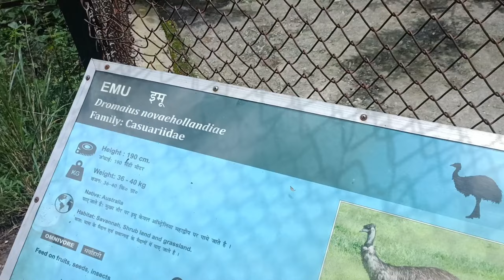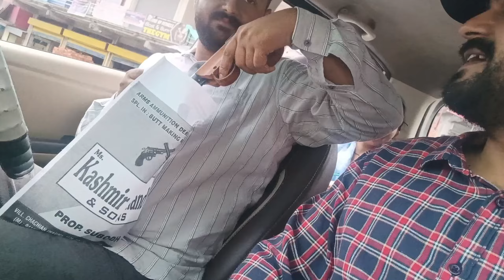Zoo Mai Vaani Ka Reaction 😱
NEW SONG 👇🏻👇🏻👇🏻👇🏻 TERE BINA 😍❤️